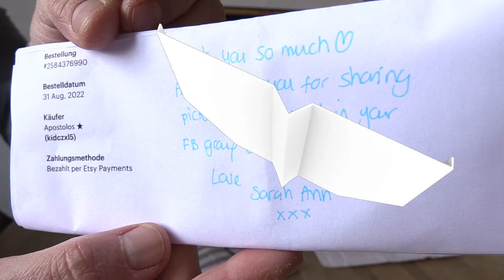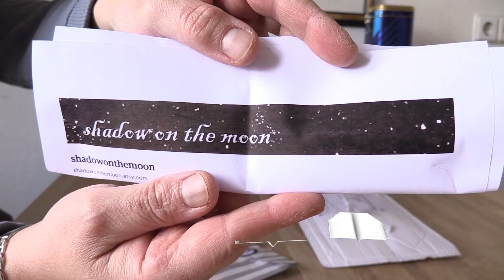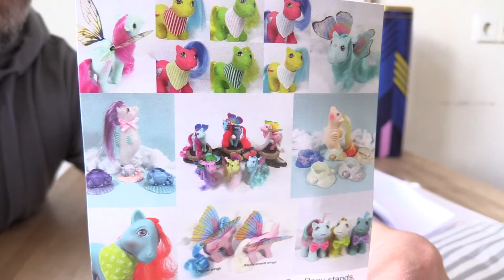MY LITTLE PONY-UNBOXING PONY POST PONY WEAR GINGERBREAD DRESS AND BOW